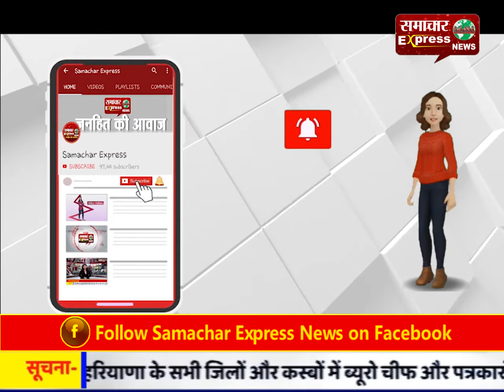करनाल में अनशन पर बैठे टीचरों से मिलने पहुंचे भूपेंद्र सिंह हुड्डा व कुमारी शैलजा